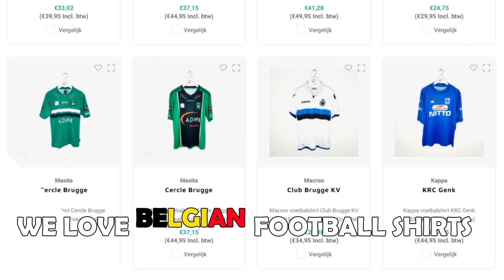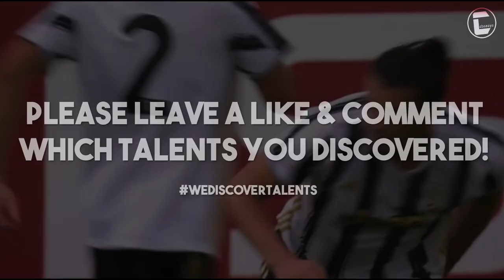RADU DRAGUSIN • Juventus • Great Defensive Skills, Tackles, Goals & Passes • 2021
Radu Matei Drăgușin (born 3 February 2002) is a Romanian professional footballer who plays as a centre-back for Italian club Juventus U23 and the Romania national under-21 team.

Timestamps:
00:00 - Intro
00:22 - Player Info
00:33 - Highlights
03:59 - Outro